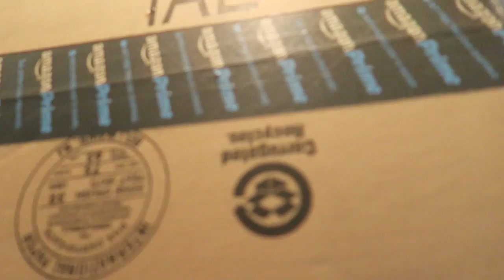HILARIOUS REVENGE PRANK!!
Don't fuck with me Blaziken.

10% Kontrol Freek Discount! Code "ADAPT"